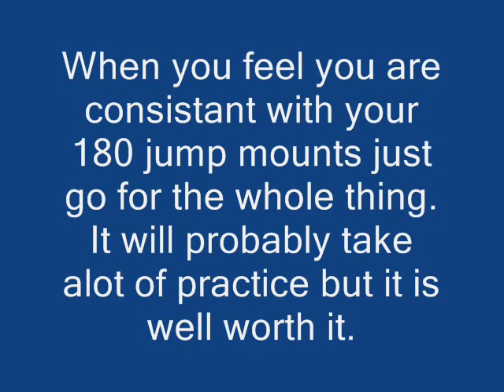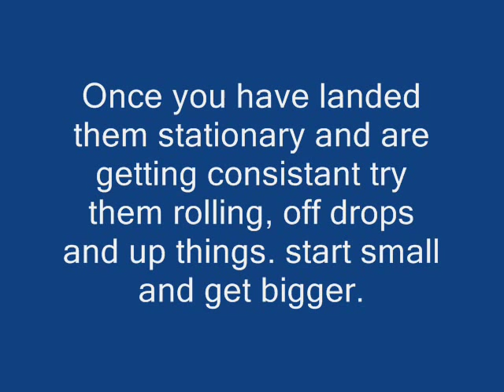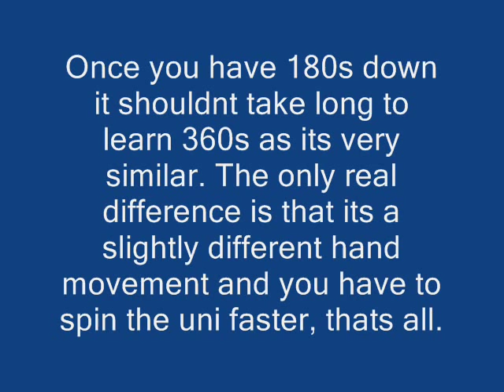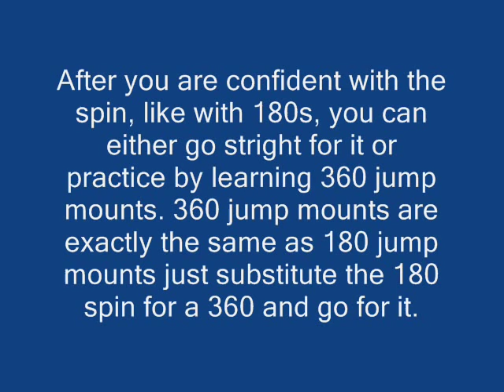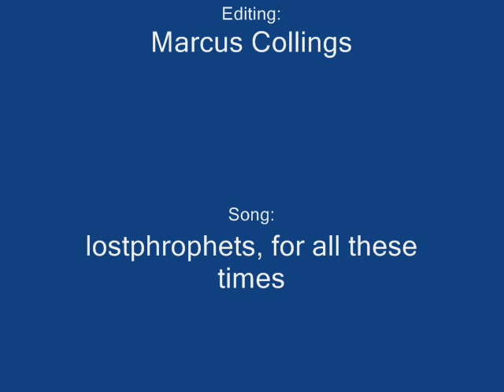180 and 360 unispin tutorial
a tutorial to help people learn 180 and 360 unispins